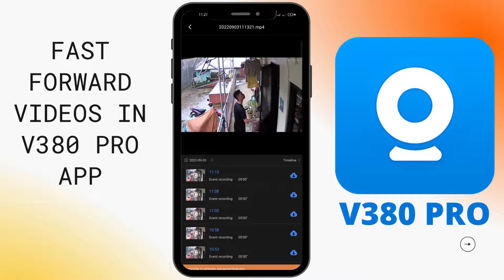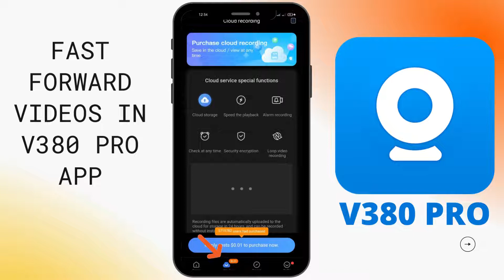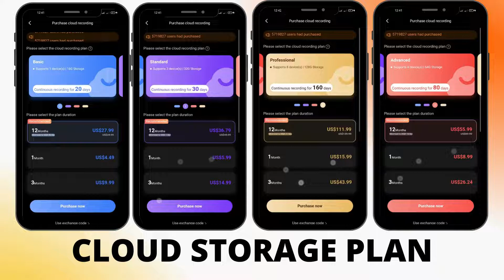How To FAST FORWARD Replay videos IN V380 PRO APP